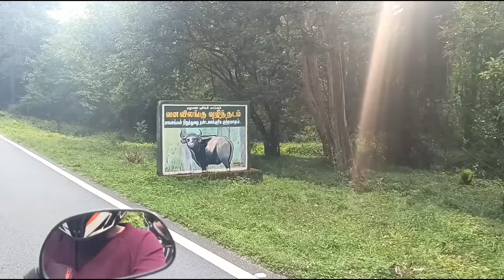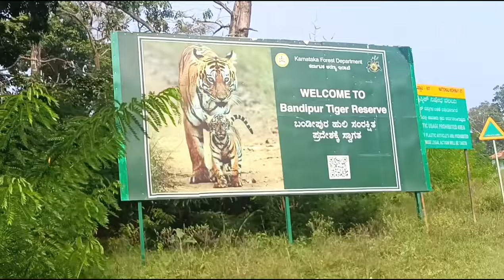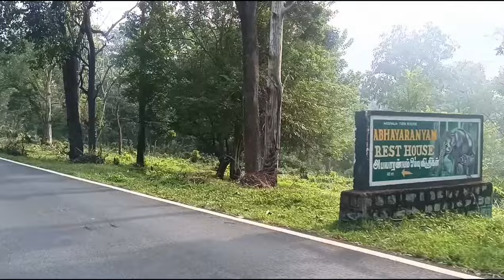കാടിനുള്ളിലൂടെ ഒരു യാത്ര|Bandipur Tiger Reserve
A trip to Bandipur Tiger Reserve
Bandipur Tiger Reserve, located in Karnataka, completed 50 years as a Project Tiger Reserve on April 1, 2023. The reserve was launched in 1973 by the then Prime Minister, Indira Gandhi, with the aim to stop the decline in population of tigers.
Some of the highly celebrated mammalian residents of Bandipur Tiber reserve include the Bengal tiger, Indian elephant, qgaur, and the chital and sambar deer species.
When we went there, we saw deer, monkeys, peacocks and wild boar.
Then he saw the Anakutams and one of them went to stab an Inova Karne.
A journey through the forest|